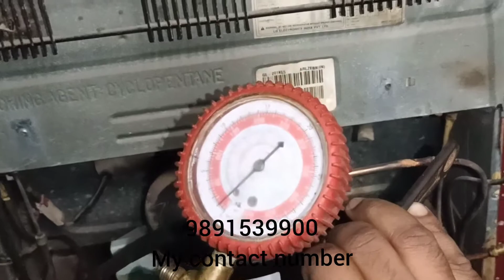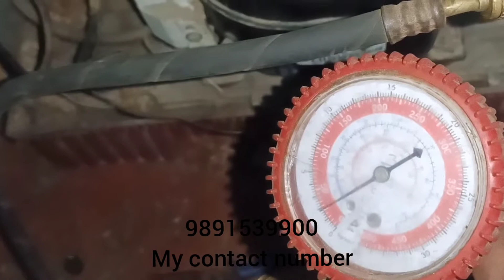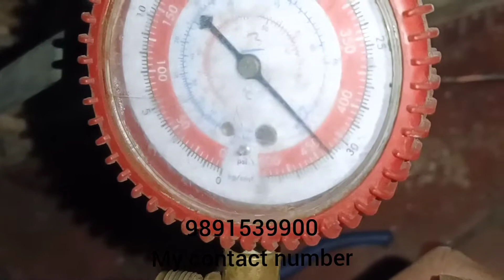fridge all solution फ्रिज में सब कुछ ठीक हे बर्फ नहीं जम रहा है क्या रीजन होता है इस वीडियो के अंदर